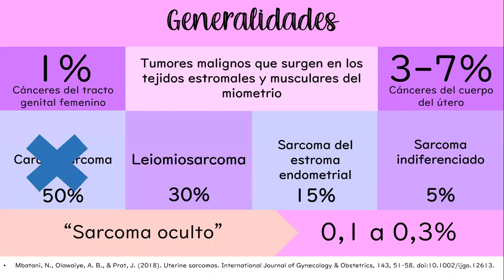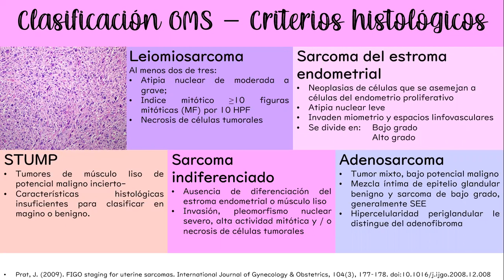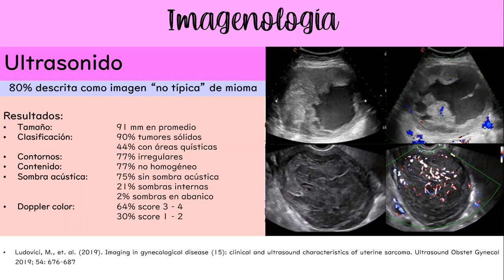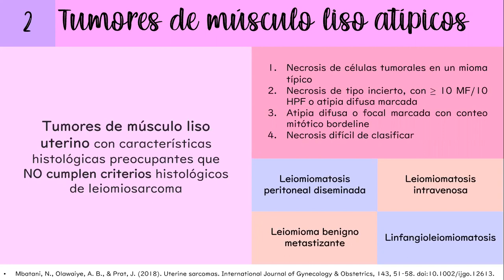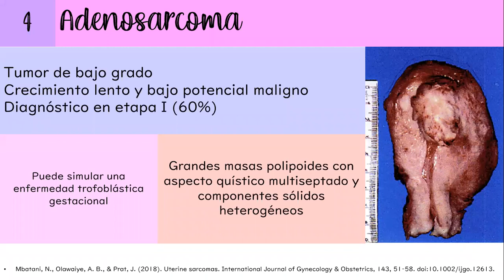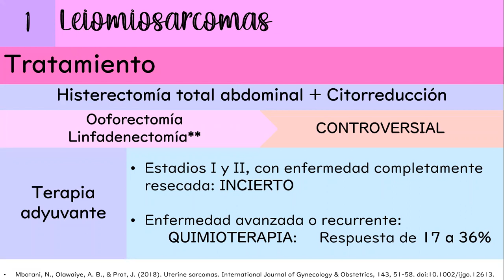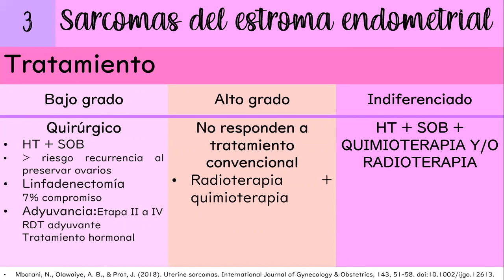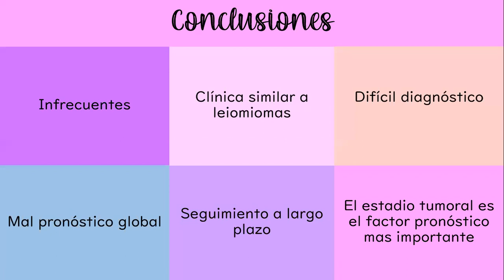SARCOMA UTERINO - DRA. TATIANA BAHAMONDES DÍAZ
Tema: Sarcoma Uterino
Tipo: Seminario rotación
Presentador: Dra. Tatiana Bahamondes Díaz